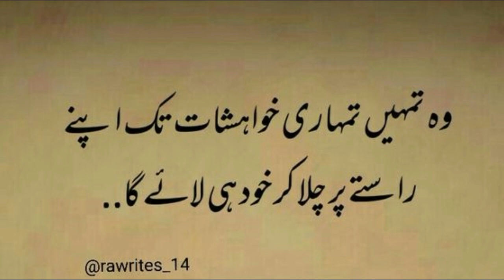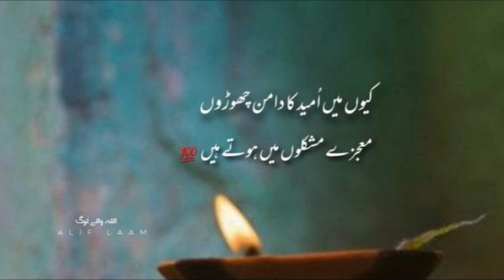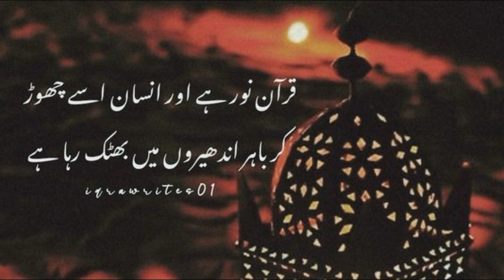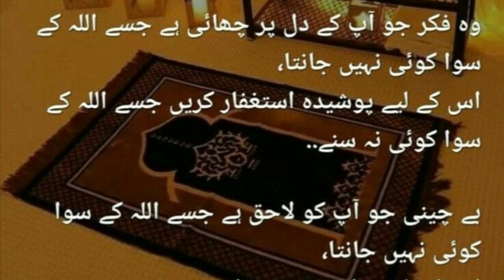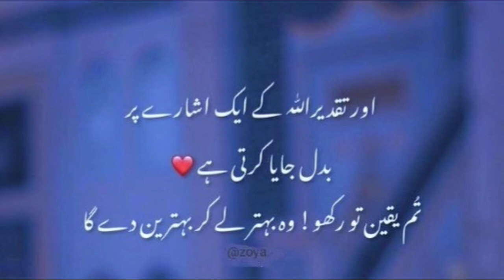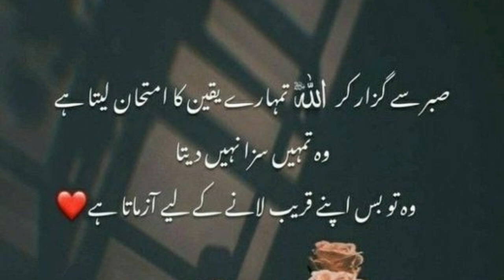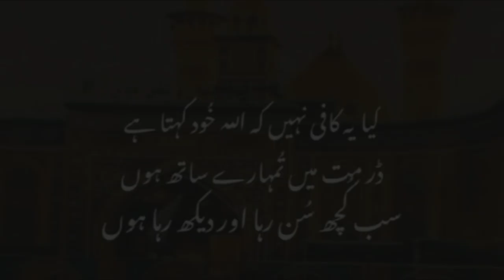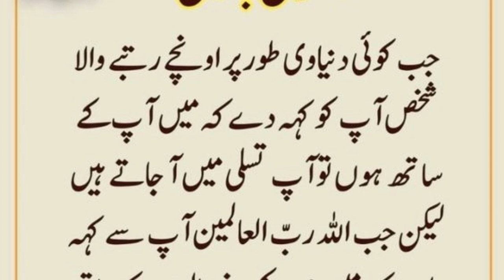Jab Tum Mayoos Ho Jao To Apne Rab Say Guftugoo Karo | Heart Touching Words | Islamic/Urdu Quotes